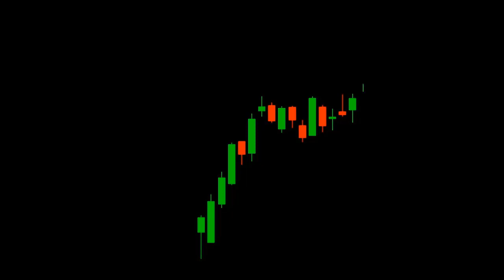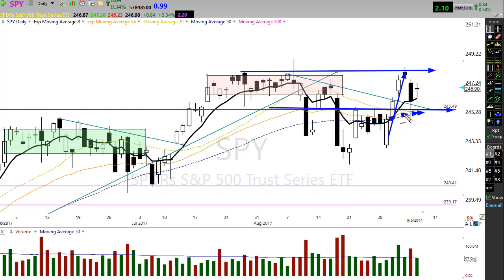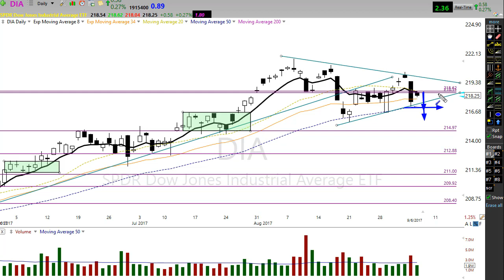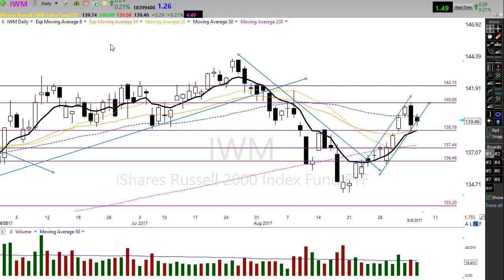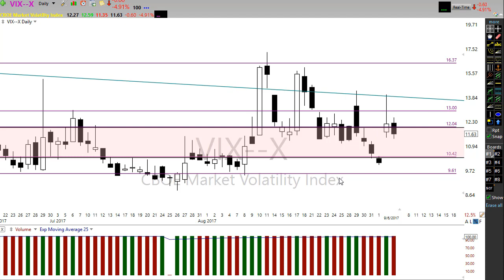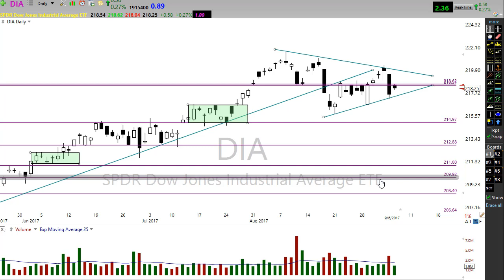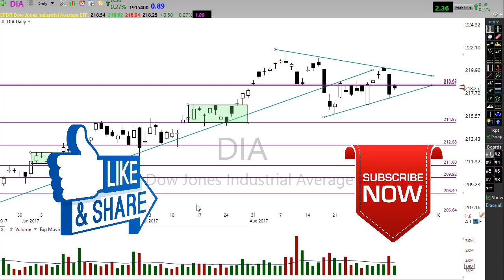Morning Market Prep | Stock & Options Trading | 9-7-17